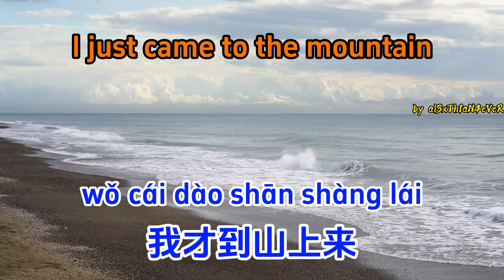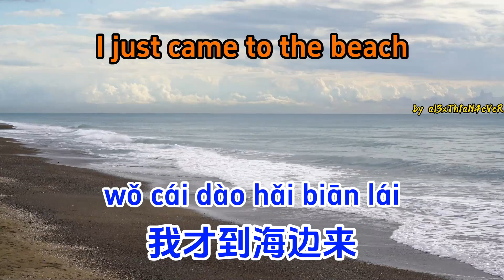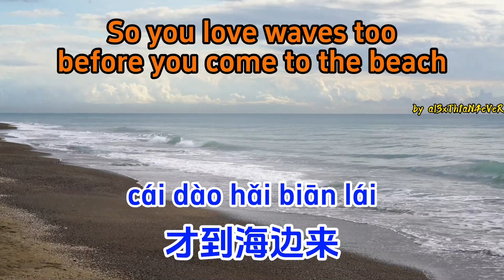刘德华 Andy Lau - 踏浪 Treading Waves (Full HD)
刘德华 - 踏浪  (Andy Lau Cover)
词: 庄奴
曲: 古月

收录在 《忘不了的 Unforgettable》Special Edition